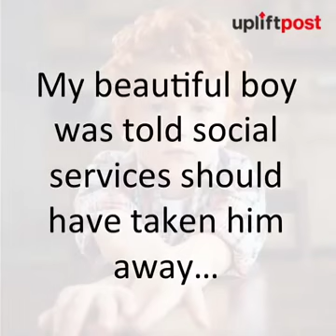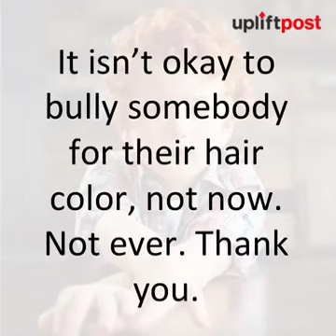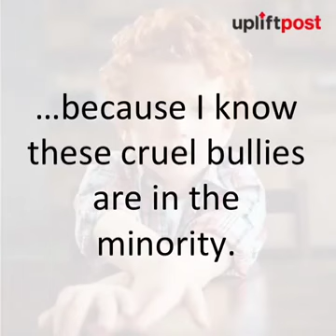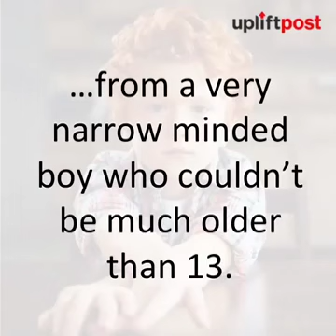3 year old boy called 'ugly' for his ginger hair. His reaction is heartbreaking.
Today my heart broke in two.